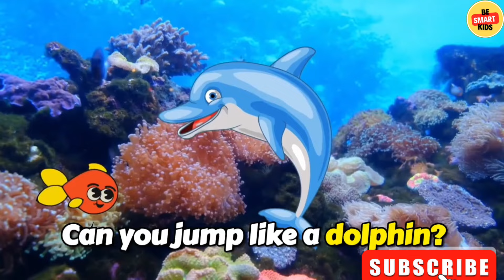Ocean Adventure🌊: Discovering the Deep Sea Creatures🐠!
🌊 Dive into the mysterious depths of the ocean with us on an exciting adventure to discover the fascinating creatures that call the deep sea their home! From the glowing jellyfish to the elusive giant squid, this educational journey is packed with fun facts and stunning visuals that will ignite curiosity in young minds. Perfect for kids who love exploring and learning about the wonders of the natural world, this video is a must-watch for budding marine biologists and ocean enthusiasts alike! 🐙🐠